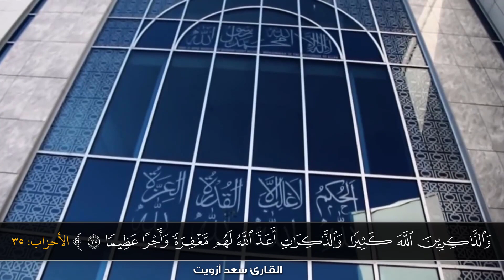تلاوة من سورة الاحزاب /بصوت القارئ سعد ازويت